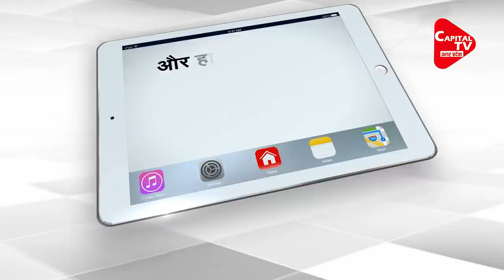Cops Enjoy Selfie Session With Sushil Kumar, Photos Go Viral | Capital TV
Olympic champion Sushil Kumar's trouble continues as a Delhi court on Friday extended the judicial custody of the wrestler till July 9. The two-time Olympic winner is currently lodged in jail for his alleged role in the murder of wrestler Sagar Dhankar outside Chhatrasal Stadium in May. As per fresh developments, Sushil will now be shifted from the Mandoli jail to Tihar.